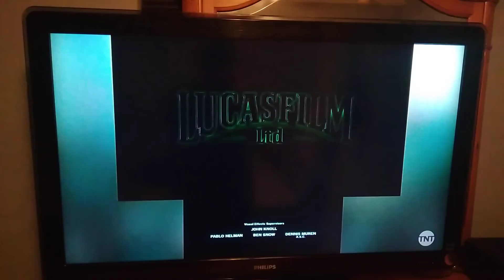Star Wars: Attack of the Clones (2002) Split Screen Credits (TNT 2024)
Star Wars: Attack of the Clones is owned by 20th Century Fox, Lucasfilm Ltd., George Lucas and Rick McCallum, and to all of the people who have been copyrighting my videos or are going to copyright my videos, DO NOT COPYRIGHT THIS ONE OR I WILL BAN YOU FROM THE INTERNET AND I WILL SEND YOU TO PRISON FOR THE REST OF YOUR LIFE AND YOU WILL BE GROUNDED FOREVER!